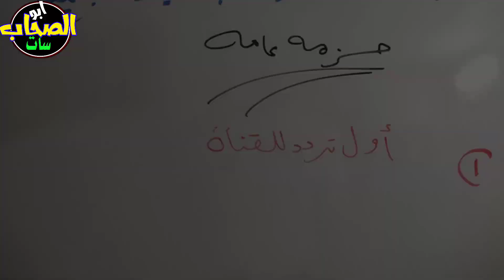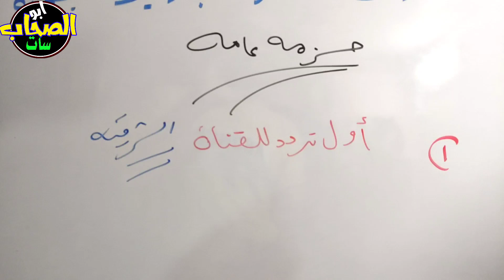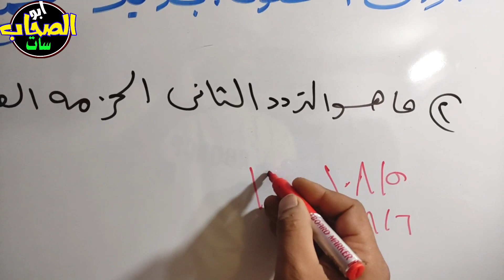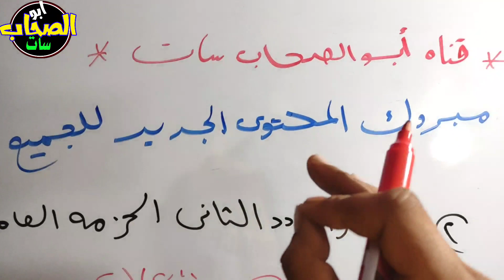مبروك المحتوى الجديد لاجمل قناتين ,قنوات جديدة,ترددات جديدة,تردد قناة ,تردد واحد , Nilesat 301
ولا يسمح الاقتباس أو النقل من قناة ملك سات والا تتعرض للعقوبة والابلاغ.

تحياتي..